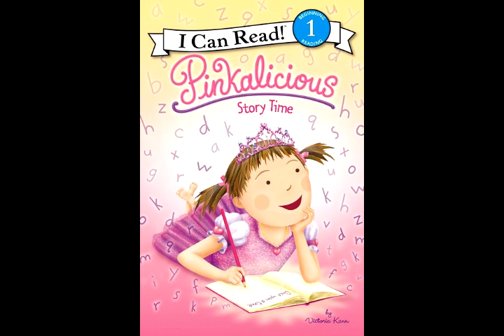Pinkalicious Story Time